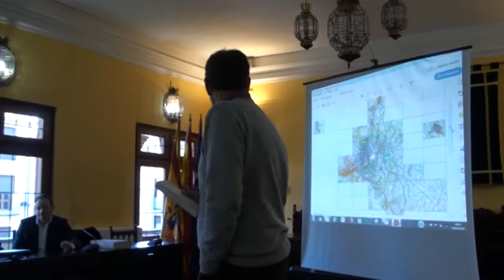Estudiantes de arquitectura analizan el urbanismo de Tarazona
Estudiantes de Arquitectura de la Universidad de Zaragoza estuvieron el lunes en Tarazona y es que la ciudad es protagonista de un proyecto que se prolongará hasta final de curso y que consiste en el análisis de su desarrollo urbano. El objetivo es que puedan plantear propuestas para la localidad.